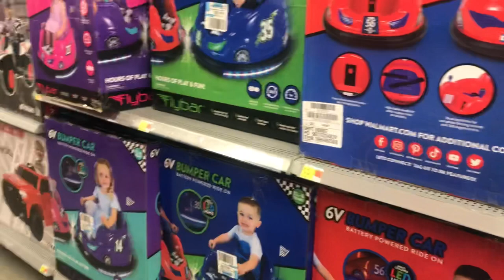VLOGMAS DAY 9 | A QUICK VLOG